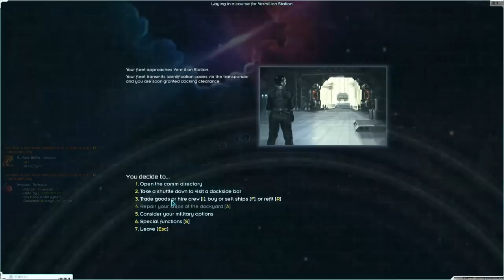NIA wanted 300 Choco Lava cakes from the WYFUS! - Starsector UAF Carrier Only Lets Play #3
In this series we are setting out to do a playthrough of carrier only UAF, with the ships only allowed to field fighters/bombers and run point defense, no offensive weapons! The end goal is to build a Novaeria Carrier Dreadnought from our own colonised planet!

THUMBNAIL ART!

 @narumipiano  's Soundtrack!

MODLIST -
Autosave
Dassault-Mikoyan Engineering
Diable Avionics
EXPSP (Machina Void Shipyards)
Grand Colonies
GraphicsLib
Industrial Evolution
Interstellar Imperium
Kadur Remnant
LazyLib
Magellan Protectorate
MagicLib
Nexerelin
Roider Union
Scalartech Solutions
Arma Armatura
United Auroran Federation (ofc)
Volkov Industrial Conglomorate (VIC)

I love to hear your feedback, please let me know what you think about my content and how I can improve!